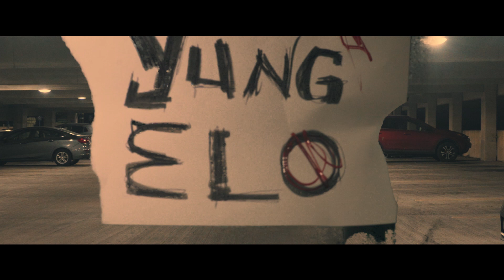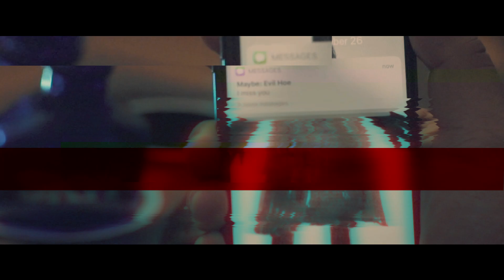Yung Elo Ft. Fugazy - Detrimental (prod. by Frenchy Frenzy) Directed by TAKECARE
Detrimental music video